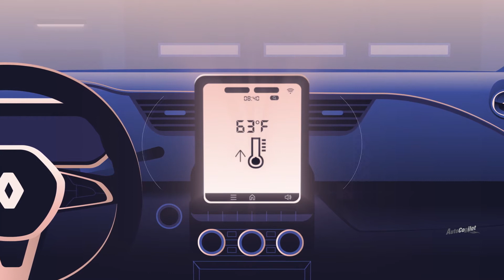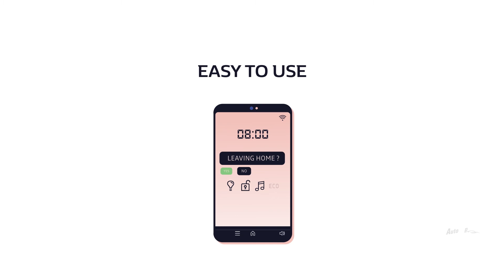Renault Smart Home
Groupe Renault and Otodo develop new solution linking cars and homes

Intuitive, automatic and secure

With this secure solution, drivers can simultaneously control various connected objects in their home from their car allowing them to automate several of their routine tasks.

The system is simple to set-up from the smartphone app:

- Users select the connected objects they want to include in the available scenarios, and the instructions associated with each object.

The Leaving Home scenario puts their home to “sleep” (switching the thermostat to energy-saving mode, closing the shutters and turning off the lights, for example);
The Arriving Home scenario wakes it up.
- Users then decide when they want the system to prompt them to activate the scenarios based on the distance between the vehicle and home.

This connectivity system is an all-in-one solution. Users only need to OK one prompt on their vehicle’s touchscreen to activate a scenario – which sends all the relevant instructions to their home’s connected objects automatically and simultaneously.